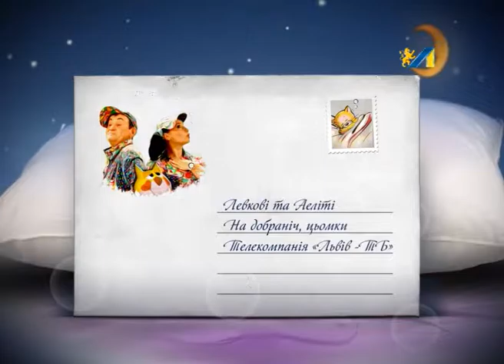НА ДОБРАНІЧ, ЦЬОМКИ. ЛІТО